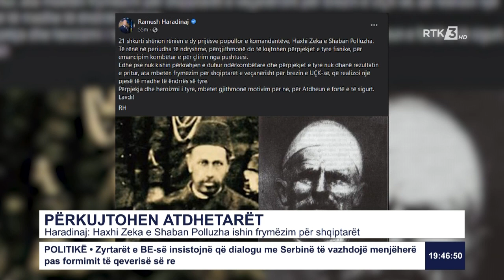PËRKUJTOHEN ATDHETARËT Haradinaj: Haxhi Zeka e Shaban Polluzha ishin frymëzim për shqiptarët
Follow RTK:
PËRKUJTOHEN ATDHETARËT
Haradinaj: Haxhi Zeka e Shaban Polluzha ishin frymëzim për shqiptarët